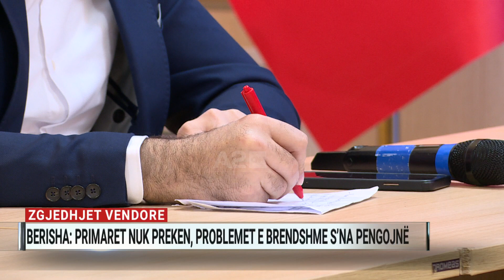Zgjedhjet vendore, Berisha: Primaret nuk preken, problemet e brendshme s’na pengojnë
Në konferencën e fundvitit kryetari i Partisë Demokratike, Sali Berisha deklaroi se opozita do të shkojë në zgjedhje vetëm me kandidatët e primareve dhe ky është kusht i panegociueshëm edhe nëse bëhet fjalë për bashkimin e partisë. Pengesa për të bërë bashkë dy grupimet gjatë vitit  2022 sipas Berishës ishte korruptimi që kryeministri Rama i ka bërë disa prej deputetëve të grupimit Alibeaj.